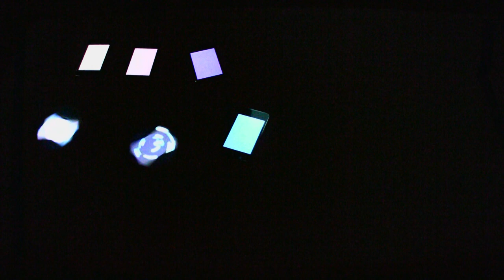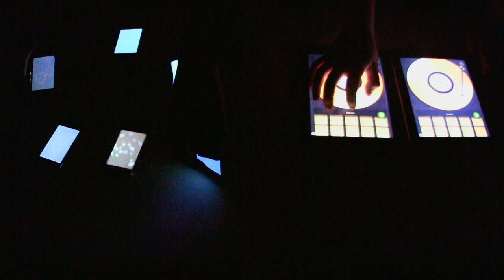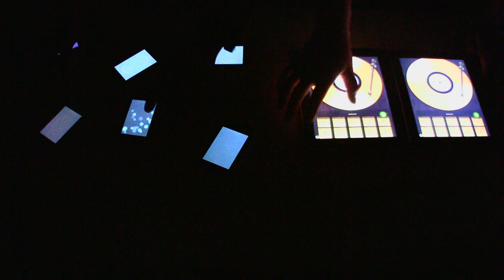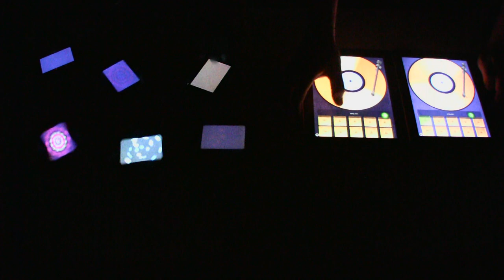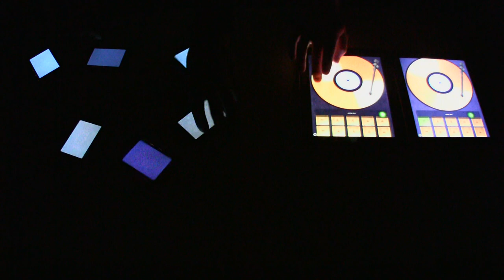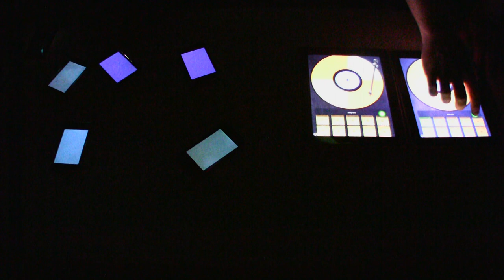Rotary Phonics - University of Michigan Mobile Phone Ensemble Winter 2011 Concert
Synaesthetic rotary phonics, straight from the dominant to the tonic.  Twirling your mind, light up and rewind.  Searching for bliss, when this piece you find.  Our interaction metaphors open doors, we decide to refrain from boring verse/chorus.  When it comes to OSC, we're straight to the Macs.  Dropping the groove, coming straight outta MAX.

Written and Performed by Robert Alexander and Anton Pugh

Special Thanks to Georg Essl